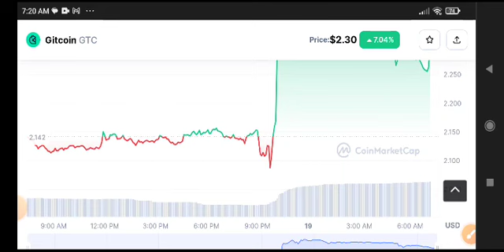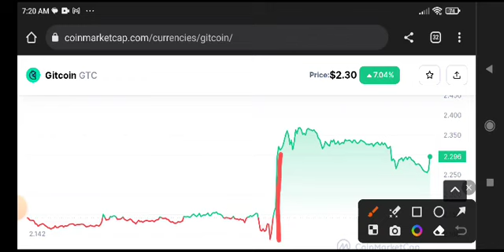Gitcoin Price Prediction Analysis! GTC Coin News Today